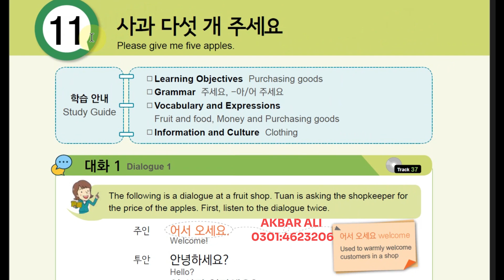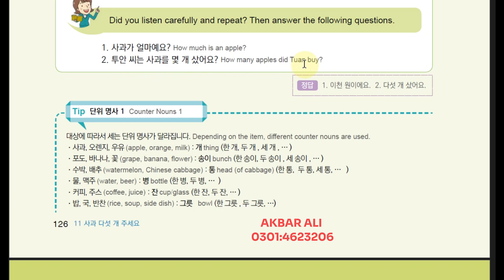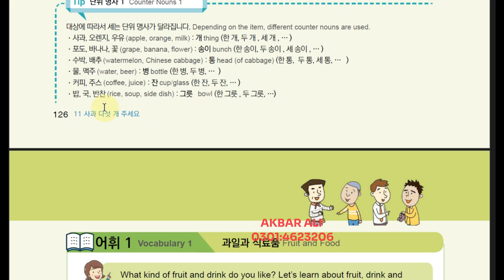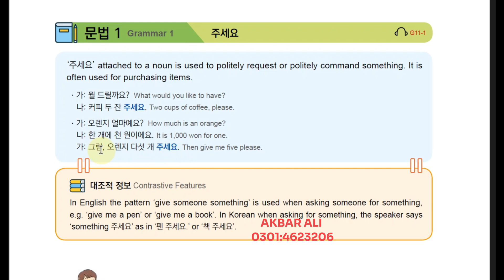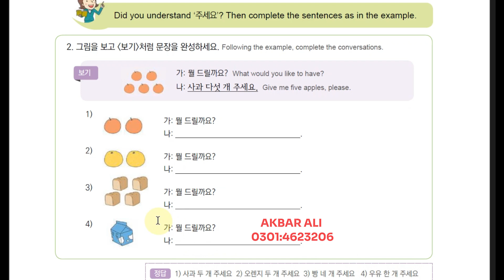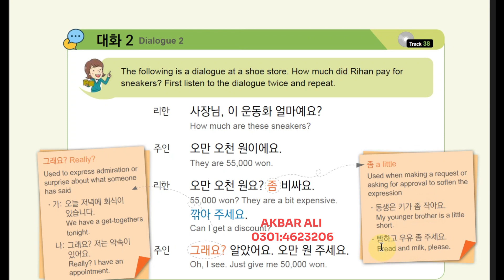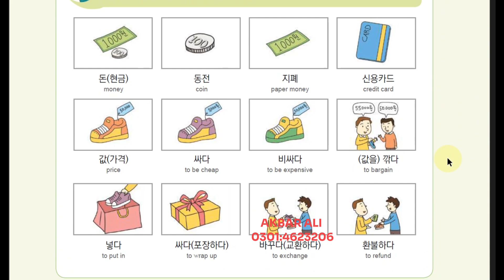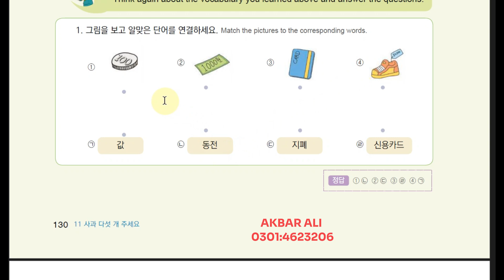EPS TOPIK BOOK 1 /CHP 11/LECTURE 1 IN URDU/BY SIR AKBAR ALI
HIS VIDEO IS ABOUT EPS TOPIK BOOK 1 CHAPTER 11st HALF
 BY SIR AKBAR ALI .COMPLETE VOCAB AND GRAMMER ARE DISCUSSED IN THIS VIDEO
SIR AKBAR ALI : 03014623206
FUTURE INTERNATIONAL KOREAN LANNGUAGE CENTER SAMUNDRI ROAD PUL ABDULLAH ABDULLAH COLONY FAISALABAD